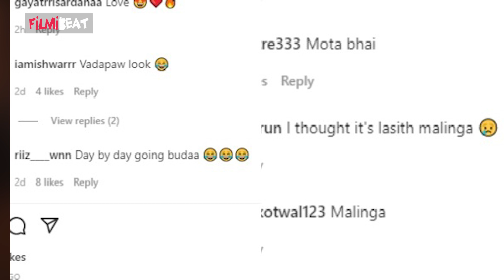ಅಲ್ಲು ಅರ್ಜುನ್ ಟ್ರೋಲ್ ಆಗಲು ಈ ಒಂದು ಫೋಟೊ ಕಾರಣ | Allu Arjun | Pushpa 2 *Tollywood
Actor Allu Arjun Troll For Weight Gain And Looking Fat, Netizens Called Him Vada Pav.

ಸದ್ಯ ಅಲ್ಲು ಅರ್ಜುನ್ ಹಲವು ದಿನಗಳ ಬಳಿಕ ಕ್ಯಾಮೆರಾ ಕಣ್ಣಿಗೆ ಬಿದ್ದಿದ್ದಾರೆ. ಆದರೆ ಅಲ್ಲು ಅರ್ಜುನ್ ಲುಕ್ ಬಗ್ಗೆ ಚರ್ಚೆ ಆಗುವ ಬದಲು, ಅಲ್ಲು ಲುಕ್ ಟ್ರೋಲ್ ಆಗುತ್ತಿದೆ. ಇದಕ್ಕೆ ಅಲ್ಲು ಅರ್ಜುನ್ ತಮ್ಮ ತೂಕವನ್ನು ಹೆಚ್ಚಿಸಿಕೊಂಡಿರುವುದೇ ಕಾರಣ.